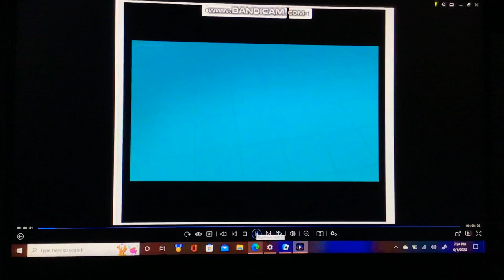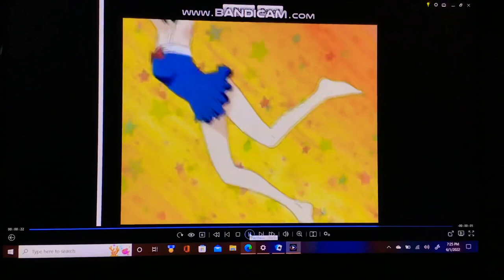Soak Up The Sun For Fun In The Water 💦 💧 ☀️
Anne Of Green Gables Animated Series
The Bush Baby
Stoked
The Wild Thornberrys
Fancy Nancy

Anne Diana And Gilbert Jump In The Water 💦 💧 Then Jackie Dive In The Water At The Beach And Catching Fish 🐠 🐟 🏖 🏝 💦 💧 Next Emma Fin And Lo Jump To The Waterfall 💦 💧 After That Eliza Jump To The Waterfall 💦 💧 Next One Bree Grace Jojo And Nancy Having Fun At The Pool 🏊🏾‍♀️ Next Bridget Corina Kiki And Zoey Having Fun At The Hot Springs And Finally Katara Jump In The Waterfall And Do Waterbending Cannonball 💦 💧